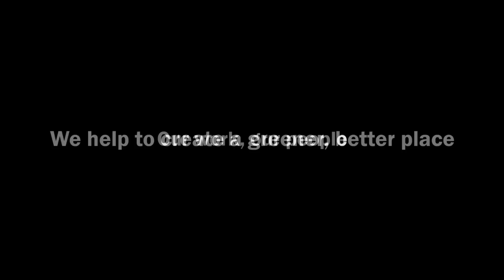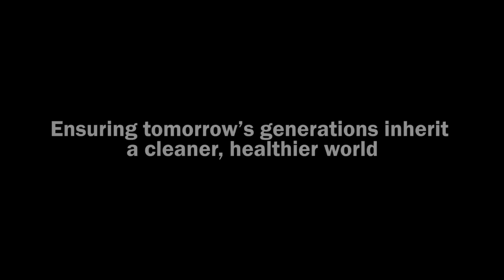Environment Agency work in the North West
A short video showcasing our work in the North West region.
You can keep up to date with our work by following us on Twitter @EnvAgencyNW